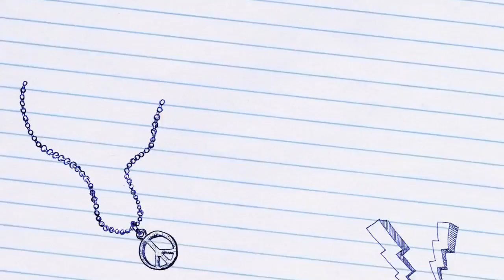O Pequeno Hamster E O Grande Dinossauro